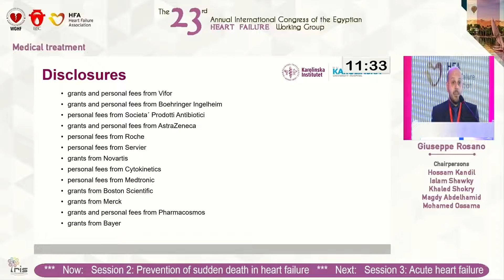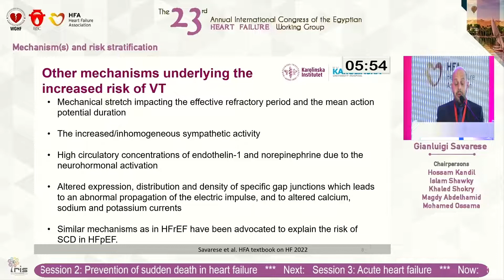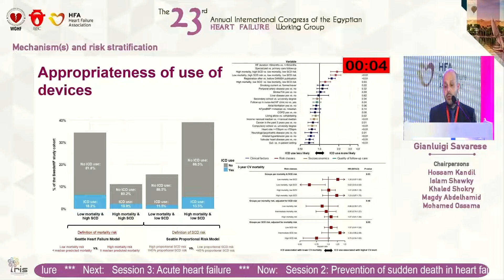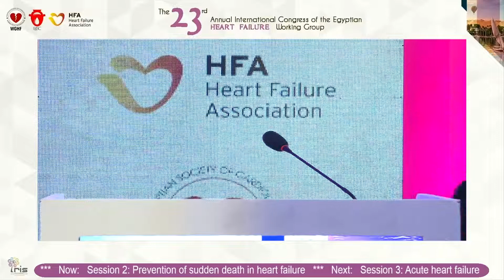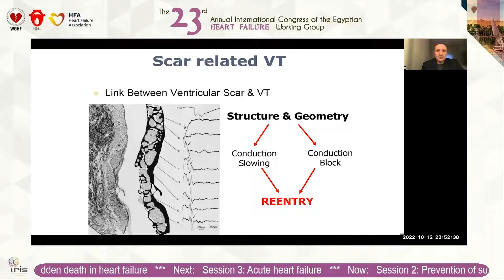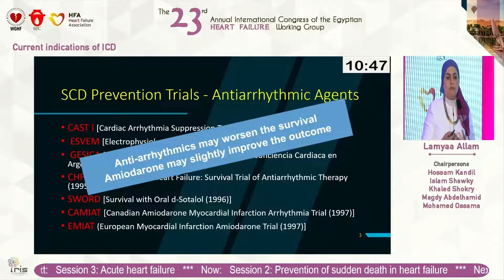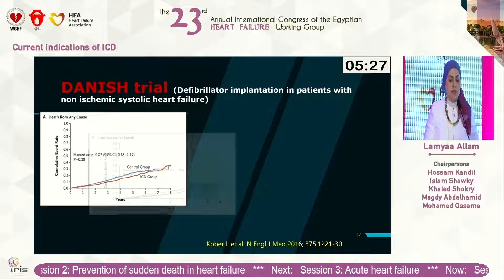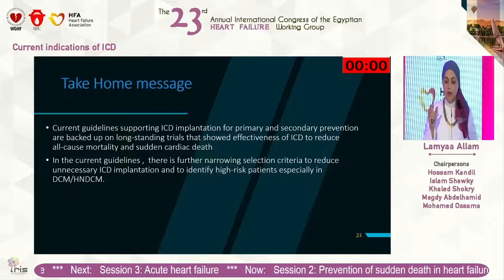EGYHF 2022 - Session 2 Prevention of sudden death in heart failure